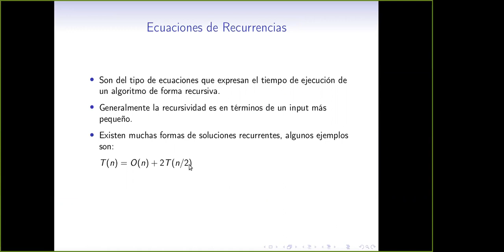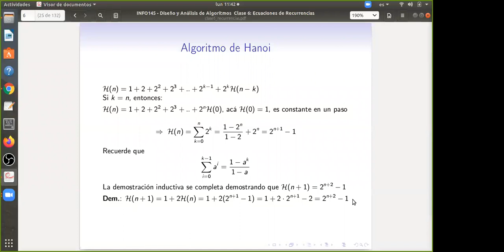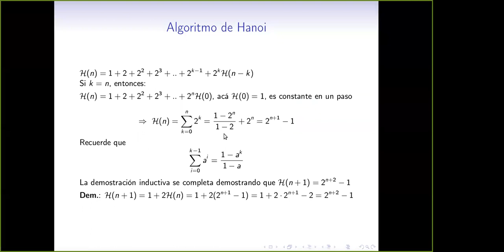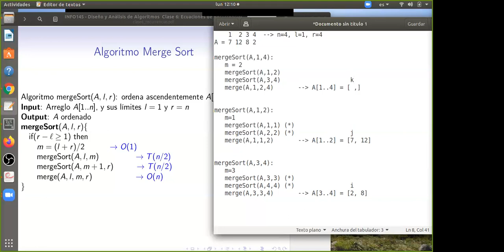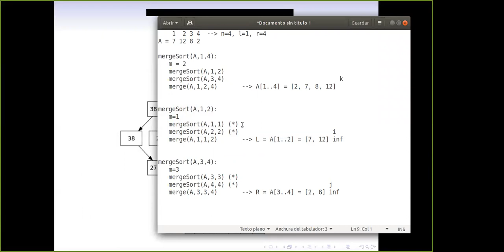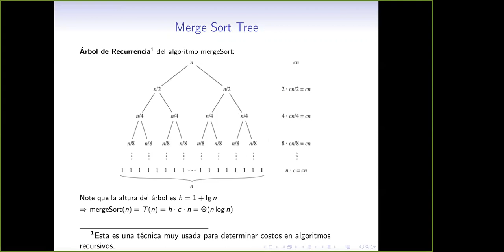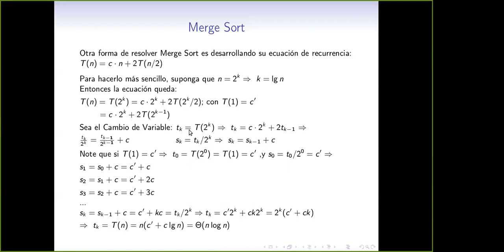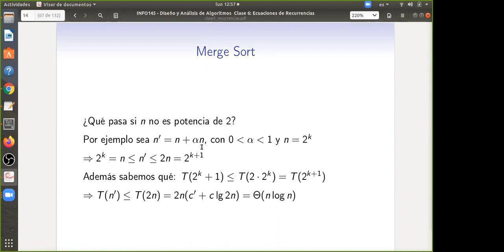[INFO145] Clase 6. Ecuaciones de Recurrencia